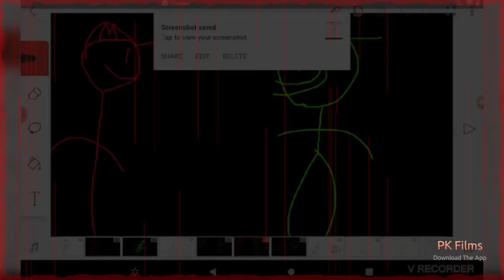the super Mario grfo MOvIe trailer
PK Film